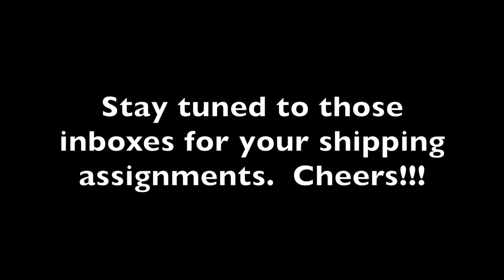Community Brew Update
Is your community brew ready?  This week, we discuss some logistics around shipping assignments and what happens next.  Shipping assignments are on the way via email. We had over 20 respondents so it is shaping up to be a pretty cool swap.